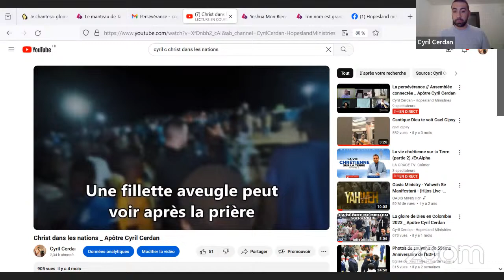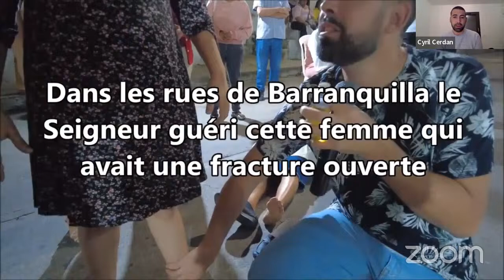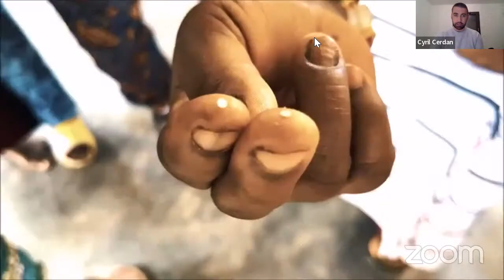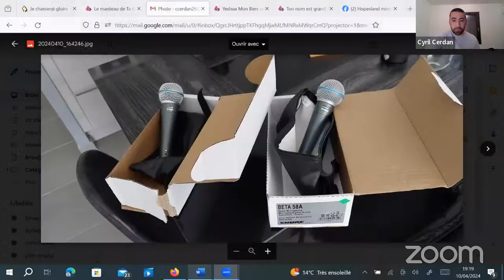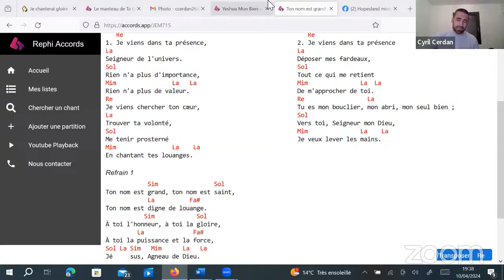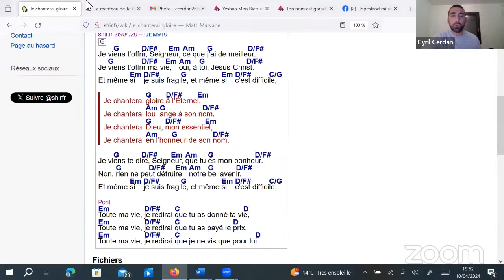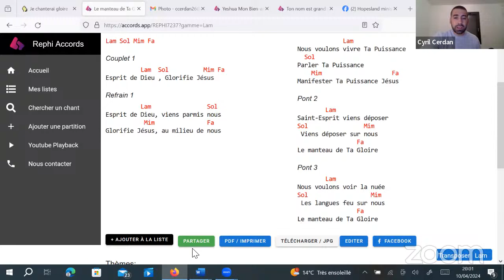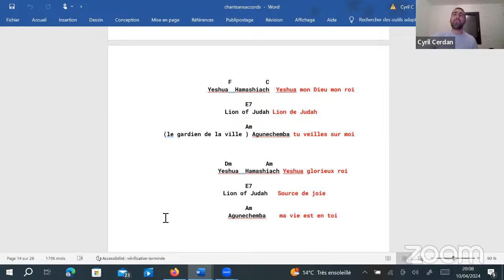La persévérance // Assemblée connectée _ Apôtre Cyril Cerdan